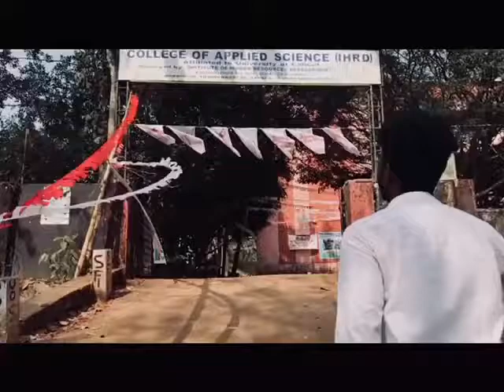Ihrd tsy ❤️ living memories